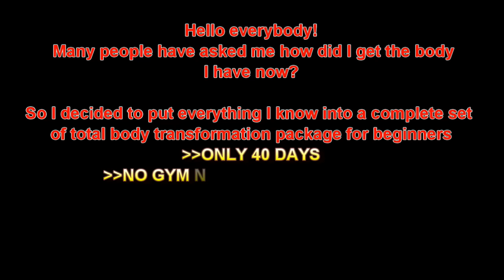Extreme Six Pack Abs Workout Variation | belly fat DESTROYER | Killer Bauchübung | Farid Berlin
➡Begin Your Transformation NOW!!!

PT-Farid Berlin
Change your Life | Farid Berlin | Motivation video
How you Can Get Abs Body Transformation

- Body Transformation
-- Matrial Arts
--- Nutrition

Vegane Diät Bodybuilding Mahlzeit - Einfacher geht's nicht
Mahlzeit - Gesundes, veganes Rezept - Vegan Kochen - Abnehmtipps - Schlankcore training for ladies and gents Salat schrumpft der Bizeps abdominal ab abdominals exercise fitness fat loss weight sixpack glutes lean muscle six-pack crunches core training workout sit ups routine Important training information tutorial on abs diet programm nutrition
concentrating on form and technique for beginners, intermidiate and advanced levels
عضلات البطن سكس باك  ووووو التضعيف  التخسيس وووووو اسرع وقت ممكن  أذابة الدهون الشحوم ألديت الريجيم وووو
قصة نجاح صغيرة